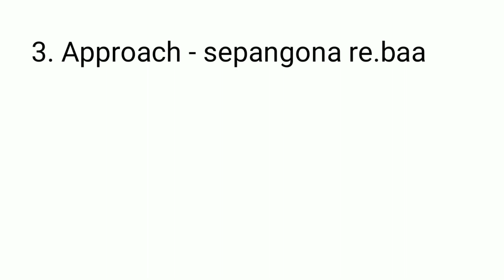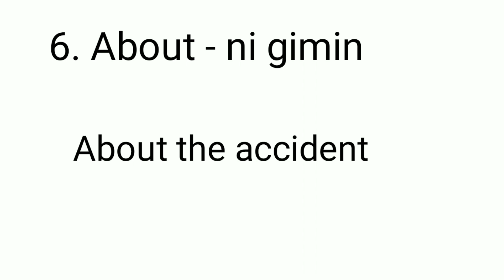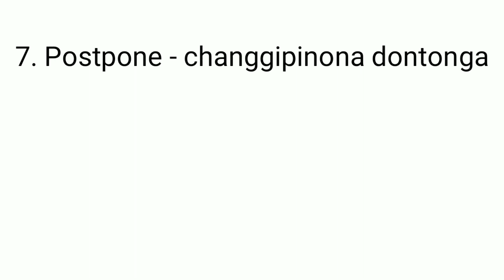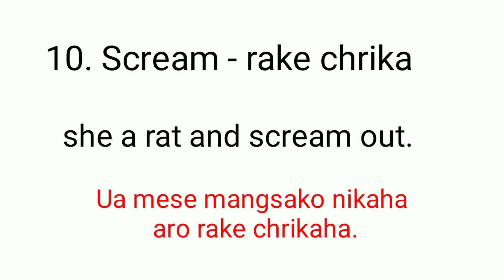Ming 10 vocabulary aro uni ortorang | 20 vocabulary and its meanings | Masiani TV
Ia video Vocabulary aro uni ortorang-ko example-rang baksa tariaha.